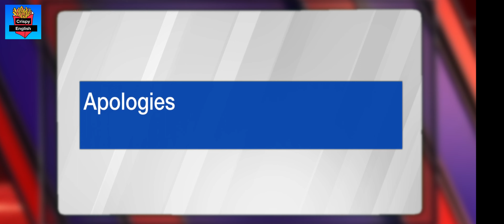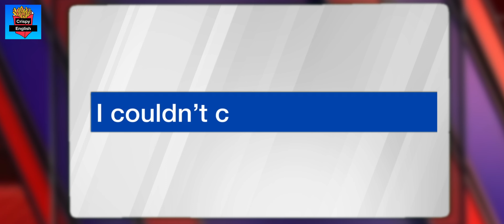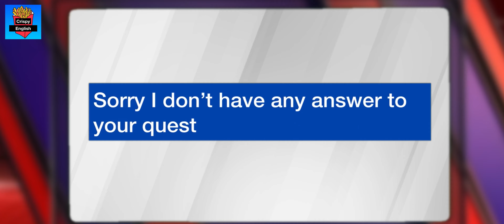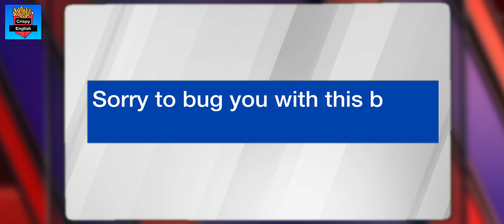৭ টি English Expression আপনাকে ভদ্র ও শিক্ষিত প্রমানিত করে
ভদ্রতার মাপকাঠিতে একজন মানুষের সাথে আরেক জন মানুষের তেমন কোন তফাত নেই। কিন্তু কিছু কিছু speech pattern বা বাচন ভংগি একজন মানুষকে আরেক জন মানুষ থেকে আলাদা করে তুলতে পারে। আজকের ভিডিওটির উদ্দেশ্য হচ্ছে আপনাদের সাথে এমন ৭ টি English Expression শেয়ার করা যেগুলো ফলো করতে পারলে ভদ্র এবং শিক্ষিত হিসেবে আপনার রেটিং বৃদ্ধি পাবে। # Learn Crispy English